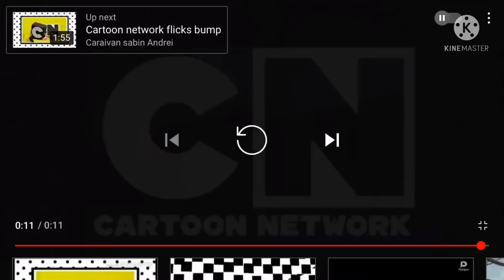I made Another Cartoon Network prime time up next bumper (2010) template Remake